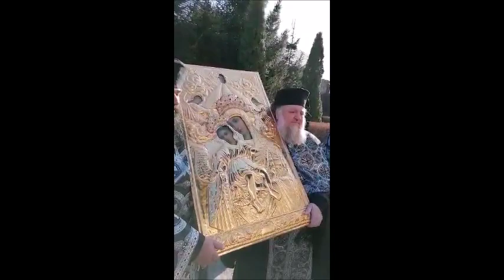Procesiune cu icoana făcătoare de minuni a Maicii Domnului de la Mănăstirea Hadâmbu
La Mănăstirea Hadâmbu din comuna Mironeasa, județul Iași, a avut loc vineri, 3 aprilie 2020, o procesiune cu icoana făcătoare de minuni a Maicii Domnului. Aceasta s-a desfăşurat după Denia Acatistului Bunei Vestiri săvârşită de soborul slujitorilor aşezării monahale. Arhimandritul Nicodim Gheorghiţă, stareţul Mănăstirii Hadâmbu, a citit cu acest prilej câteva rugăciuni pentru izbăvirea de boală şi ferirea de molimă, în contextul vremurilor de încercare în care ne aflăm. Icoana Maicii Domnului a fost scoasă în procesiune din Biserica „Naşterea Maicii Domnului” şi purtată apoi spre Catedrala „Acoperământul Maicii Domnului”. În jurul sfântului locaş s-au rostit mai multe ectenii pentru sănătatea tuturor oamenilor dar mai ales pentru cei afectaţi de boală. După ce s-a înconjurat şi biserica monument, icoana Maicii Domnului a fost reaşezată în baldachinul străvechiului locaş de închinăciune. Maica Domnului, prin odorul de mare preţ din Dealul Mare al Mănăstirii Hadâmbu, a fost şi este cinstită de pelerinii din ţară şi din străinătate. Puterea vindecătoare a Sfintei Icoane de la Mănăstirea Hadâmbu este mărturisită de mulţi oameni care au primit răspuns la cererile pe care le-au aşezat în faţa acesteia. (Constantin Ciofu)